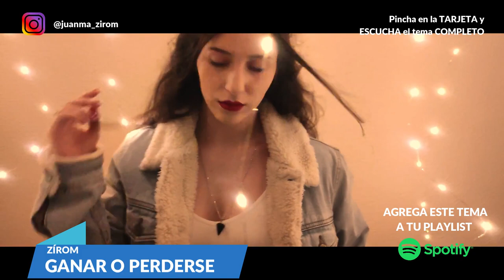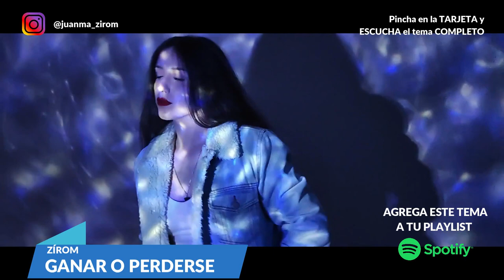ESTRENO JULIO 2022 - ZÍROM - Ganar O Perderse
Zírom - Ganar o Perderse